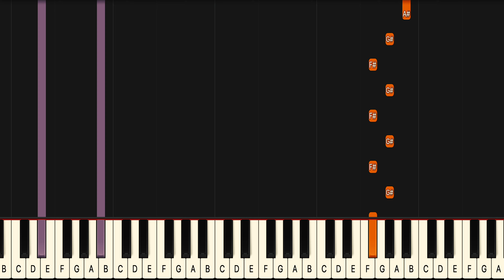Peso Pluma Tulum Piano Tutorial! (Easy) SLOW 50% Speed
If you have been looking for a Tulum piano lesson look no further because this Tulum piano tutorial will teach you the entire song fast and accurate. This is therefore the only  Peso Pluma Tulum piano tutorial you will ever need. If you want to learn the  Peso Pluma piano chords or even the Tulum guitar chords it’s easiest if you look at the blue or purple lines for the left hand in this  Peso Pluma Tulum midi version, or  Peso Pluma Tulum Piano Cover if you will..